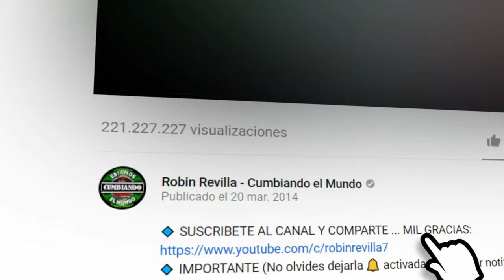PARA TODA LA VIDA | LOS STARZ KUMBIA